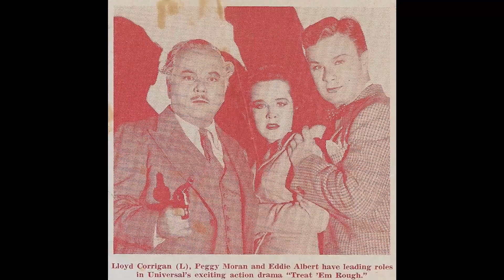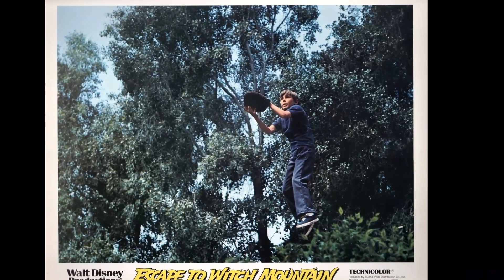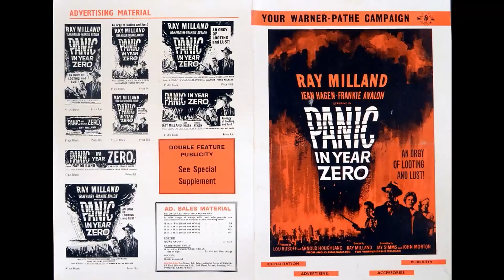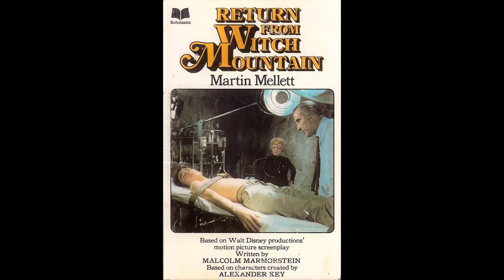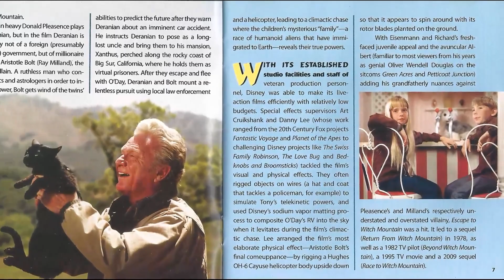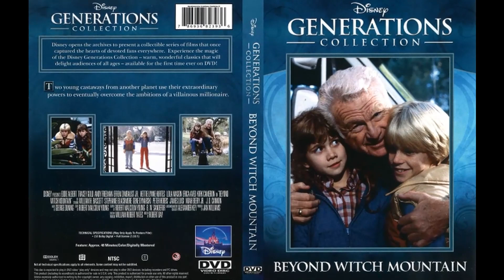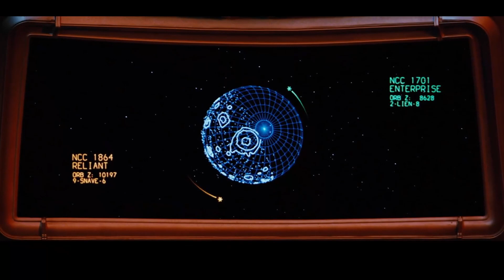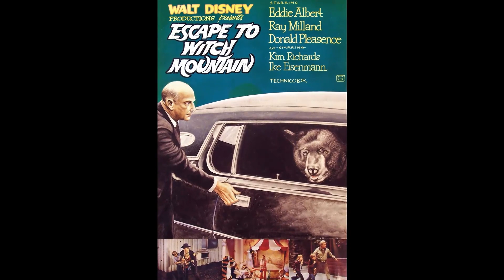Unbelievable: Have You Discovered Escape to Witch Mountain Movie - Crazy Facts They Hid?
Eddie Albert as Jason
Ray Milland as Aristotle Bolt
Donald Pleasence as Deranian
Kim Richards as Tia
Ike Eisenmann as Tony
Walter Barnes as Sheriff Purdy
Reta Shaw as Mrs. Grindley
Denver Pyle as Uncle Bene
Alfred Ryder as Astrologer
Lawrence Montaigne as Ubermann
Terry Wilson as Biff Jenkins
George Chandler as Grocer
Dermott Downs as Truck
Shepherd Sanders as Guru
Don Brodie as Gasoline Attendant
Paul Sorensen as Sgt. Foss
Tiger Joe Marsh as Lorko
Harry Holcombe as Capt. Malone
Sam Edwards as Mate
Dan Seymour as Psychic
Eugene Daniels as Cort
Al Dunlap as Deputy
Rex Holman as Hunter No.1
Tony Giorgio as Hunter No. 2
Bruno the Bear as Bear
Mervin W. Frates as Bolt's Butler
Richard Hale as Bolt's Servant
Lance Kerwin as Boy in Blue-Striped Shirt
Ott as Thunderhead
Kyle Richards as Young Tia
Al Rossi as Police Officer